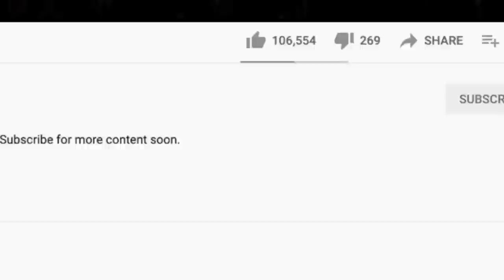I wasn't expecting this... 🎵 Katrina and the Waves - Walking on Sunshine REACTION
Thanks for checking out our Katrina and the Waves reaction. We finally checked out Walking on Sunshine, which is one we've been avoiding lol.

BTC address: bc1qnk9au02dt90pafnl2tzcq8r4jj67n0h5g82fgj
ETH address: 0x5693df730D342E11DcABbE0BCeE801A5910725d1
XRP address: r4wVQdYAcN3bov8oERmBWgcUHSszDv3HDS

🍼 OUR BABY REGISTRY ⬇